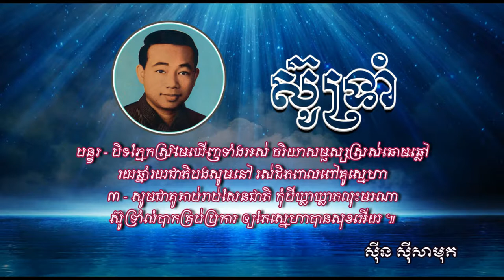ស៊ូទ្រាំ - ស៊ីន ស៊ីសាមុត - Sou Trom - Sinn Sisamouth